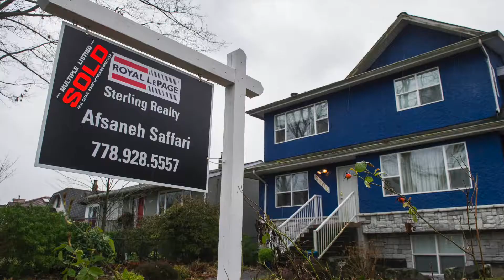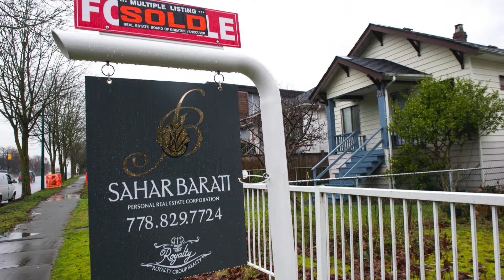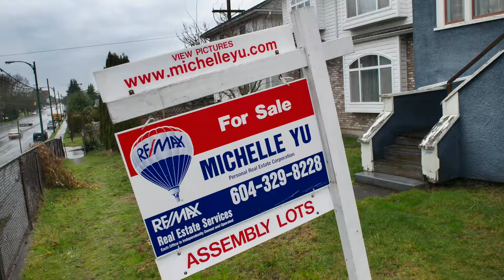Increased tax on home sales over $2M will fund tax exemption for sales under $750K, as government...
The government of British Columbia will collect new information on citizenship of homebuyers as one of several measures proposed in the 2016 budget to address housing affordability. The government will also modestly raise property transfer taxes to three per cent on luxury homes and in turn exempt taxes on new homes that cost under $750,000.